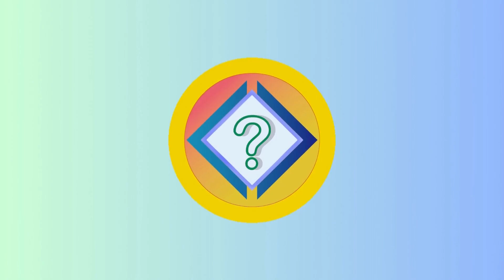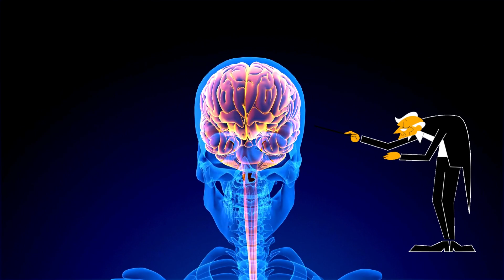Por que temos insônia? Descubra os segredos do sono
Descubra os segredos do sono e como vencer a insônia! Um vídeo imperdível do canal Curiozart que revela dicas práticas para uma noite de descanso revigorante. Conheça as causas da insônia, aprenda hábitos saudáveis e saiba como a melatonina pode ser sua aliada. Não perca essa oportunidade de cuidar do seu sono e garantir seu bem-estar. Que tal ver o vídeo agora?

Capítulos:
00:00 - introdução
00:28 - contextualização sobre a insônia
01:00 - o que é a insônia?
01:47 - insônia primária
02:02 - insônia secundária
02:26 - causas da insônia
02:48 - dicas de higiene do sono
05:50 - o que fazer se não conseguir dormir?
06:20 - melatonina, o hormônio do sono
06:43 - suplementos de melatonina
07:04 - remédios para dormir
07:21 - procurar um médico
07:33 - encerramento